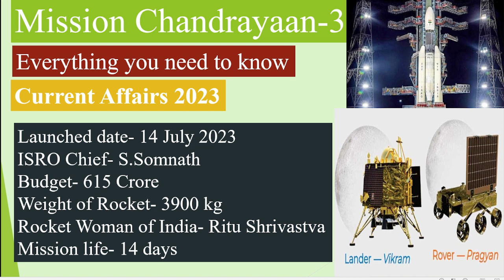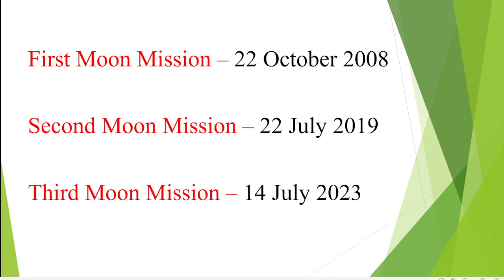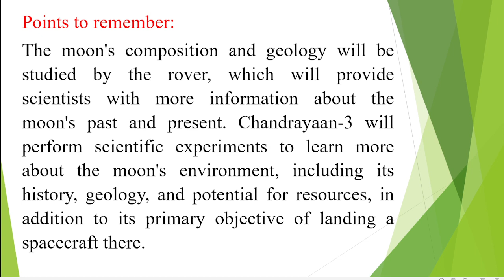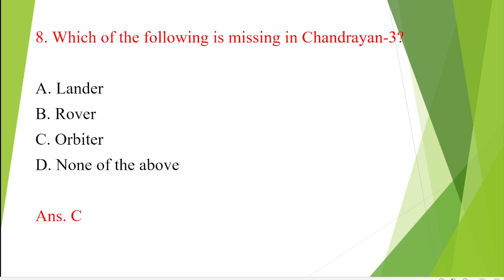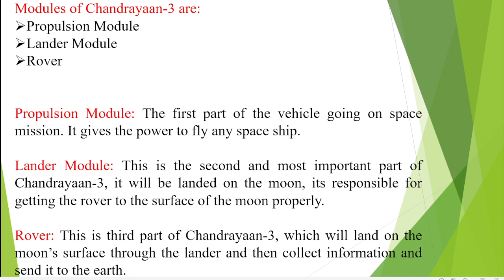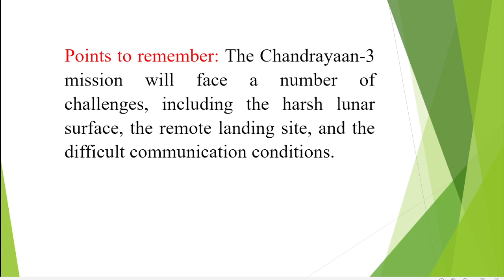Chandrayaan 3 gk questions | Moon mission | ISRO gk | Current affairs on Chandrayaan 3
Follow mnemonic tricks:   @Gamerjonny01